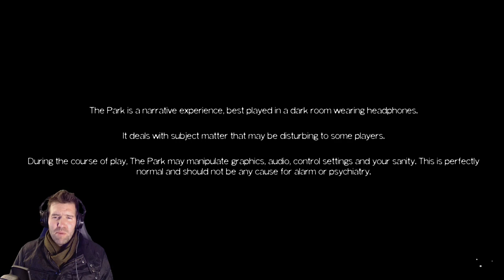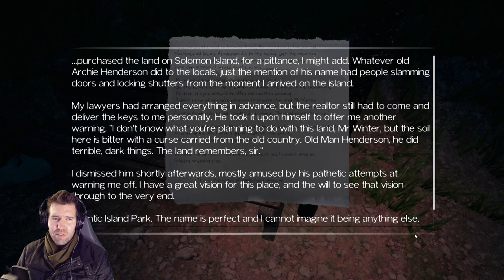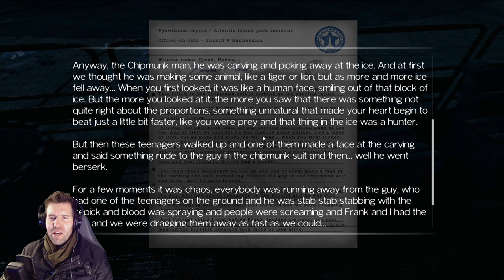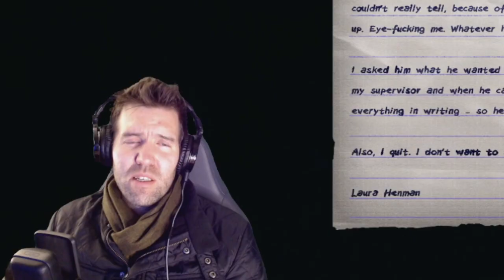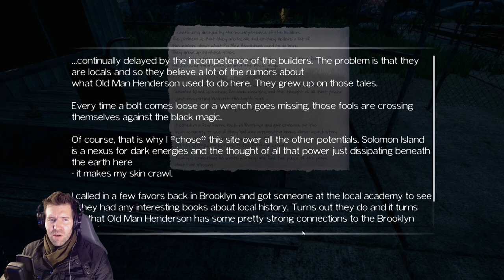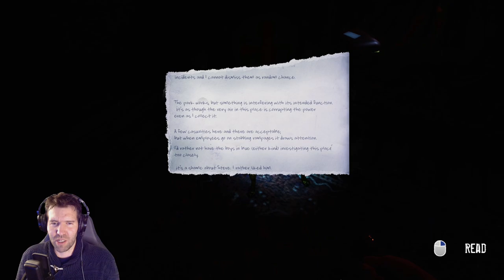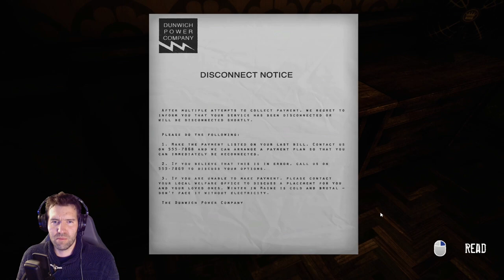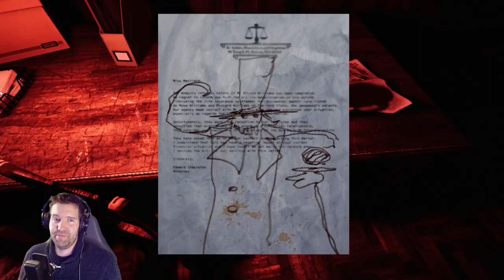The Park | Playthrough | PC Horror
Not the jump scare fest I was hoping for! But certainly creeped me out quite a lot! As you can see from this, I kinda just went straight through it, but I would highly recommend it to anybody who can follow the story better than I did!